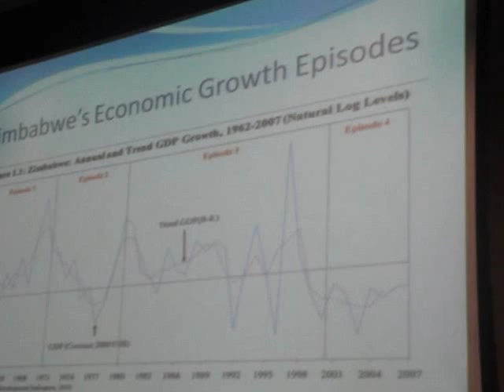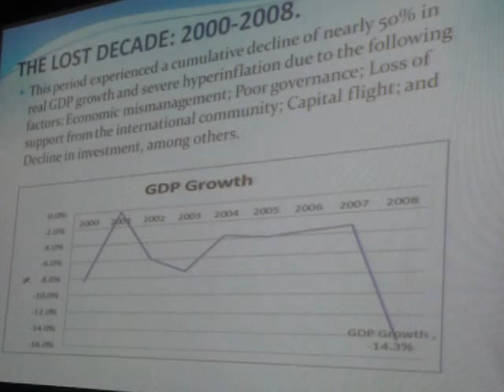Tendai Biti lecture at Manchester University December 7 2012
Zimbabwes Finanace Minister Tendai Biti delivered a speech at Manchester university. The lecture was on the Inclusive Government and Pro- Poor growth and development. The thee was Reconstructon, Gowth and development in Post- Crisis Zimbabwe: Emerging Outcomes and Prospects for the future.